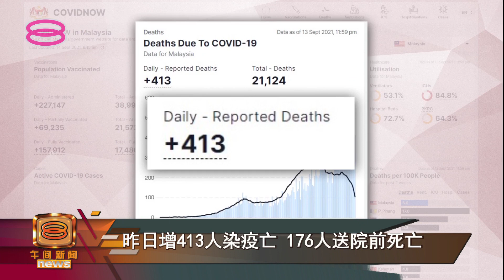【昨日增413人染疫亡 176人送院前死亡】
国内昨天新增413宗新冠肺炎死亡病例，当中有104宗是实际单日死亡病例，其余309宗属于积压病例，176宗是送院前死亡病例。